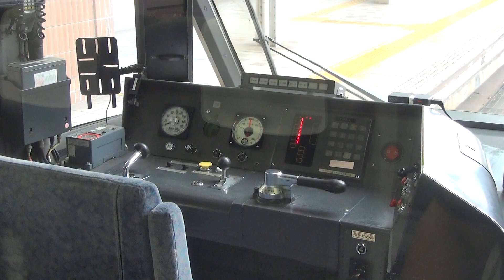【一部後面展望】名古屋⇒岐阜 特急ひだ11号 快速みえ9号出発→ひだ11号入線→南紀4号到着…ディーゼル動車 大活躍の名古屋駅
2020年7月23日撮影。
令和2年7月豪雨災害で運休していたJR高山本線　特急ひだ号　運行再開当日の動画です。名古屋駅では快速みえ9号出発→ひだ11号入線→南紀4号到着と続き、車内では岐阜まで後面展望を楽しみました。

●今回の旅の記録はコチラにまとめました。ご笑覧下さい♪